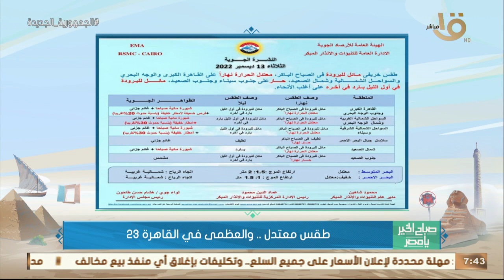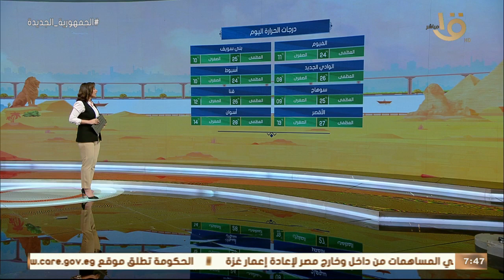صباح الخير يا مصر | استمرار استقرار الأحوال الجوية.. الأرصاد تكشف حالة الطقس خلال الفترة المقبلة